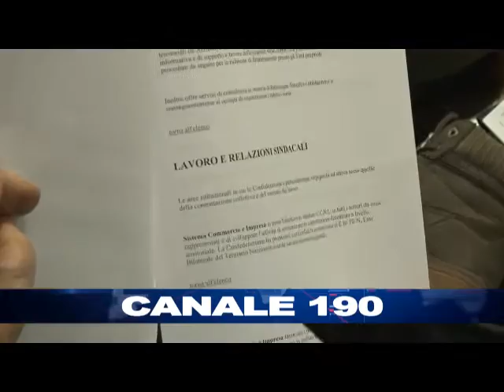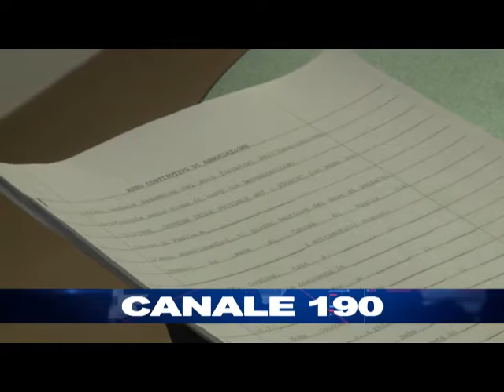CANOSA | Presentato il nuovo "Sistema Imprese e Commercio"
Papagna: «Tassello in più per il futuro di chi lavora o cerca lavoro»